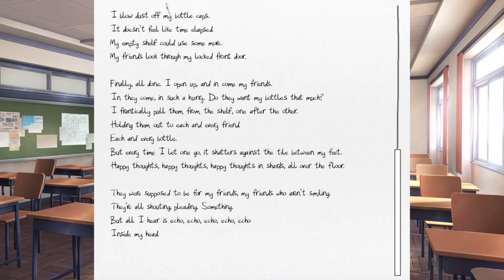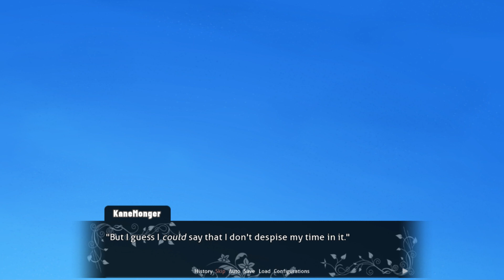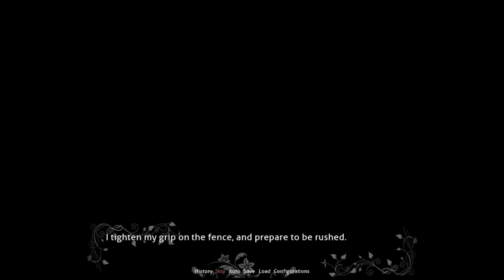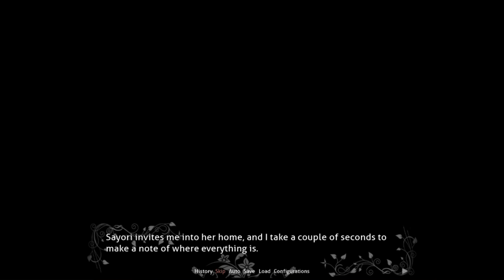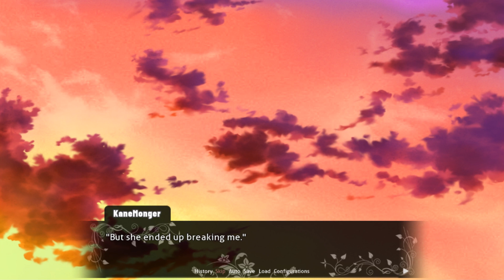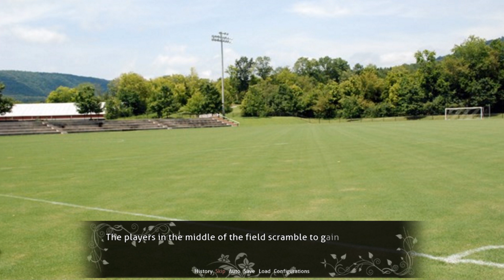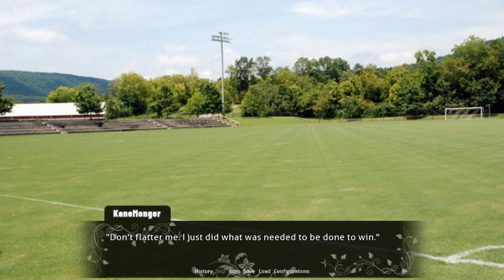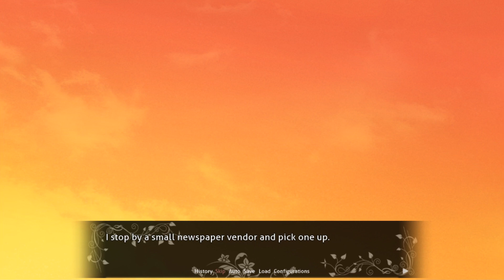Sayori Route!!!!(Part 4)(DDLC Fruits Of The Literature Club MOD)(OLD VERSION)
This Is The Sayori Route On The Fruits Of The Literature Club MOD And I Hope You Guy's(Or Gals) Enjoyed This Video And Let Me Know What Mod Or Game I Should Play Next?